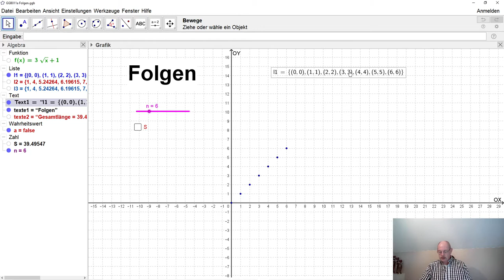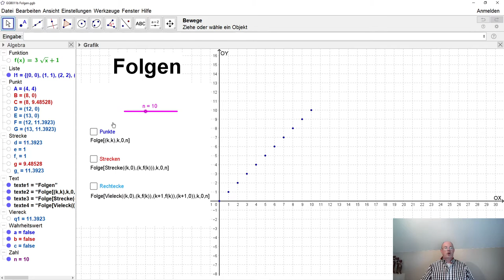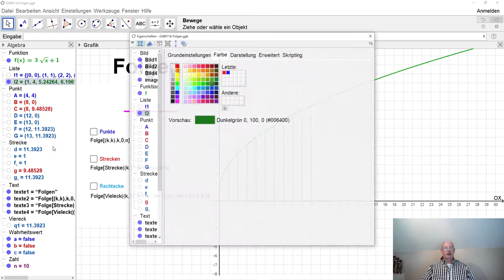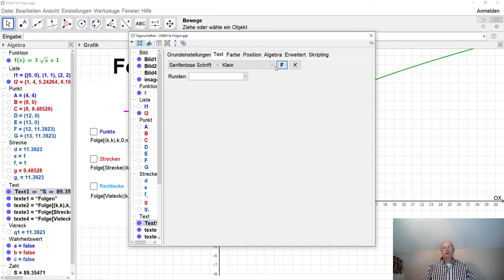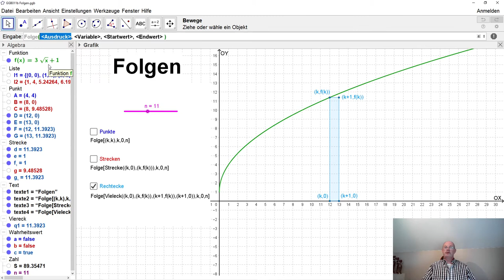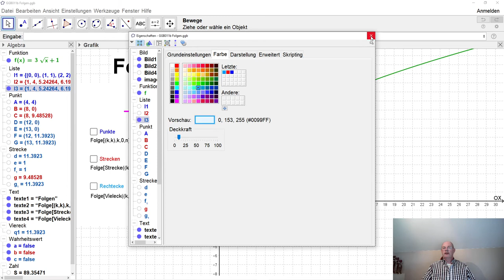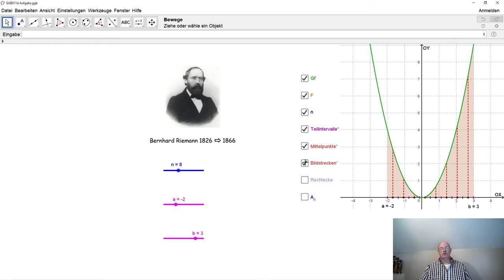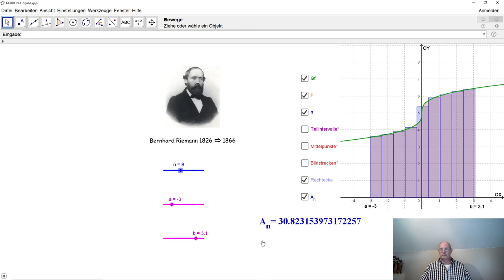GeoGebra 011 Folgen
In Geogebra kann man nicht nur Zahlenfolgen, sondern auch Objektfolgen wie Punktefolgen, Streckenfolgen, Rechtecksfolgen, Intervallfolgen usw. erstellen. Wie das geht erfahrt ihr hier.